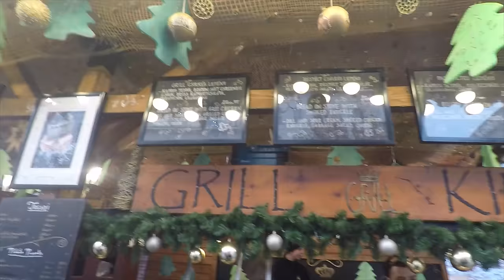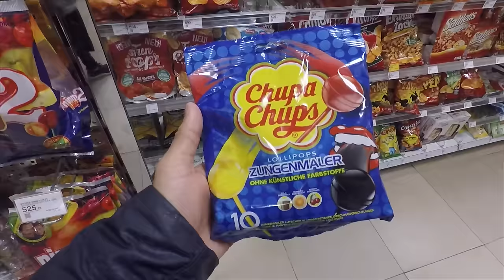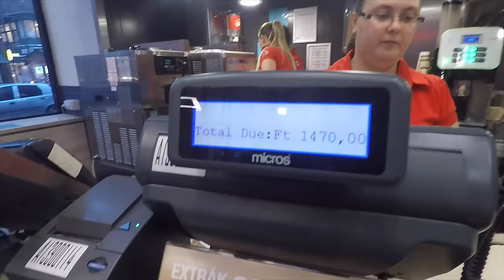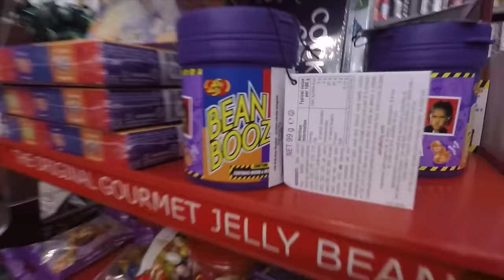24 HOURS IN BUDAPEST!! ⏰ ✈️ 🇭🇺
* 24 HOURS IN BUDAPEST!! ⏰ ✈️ 🇭🇺